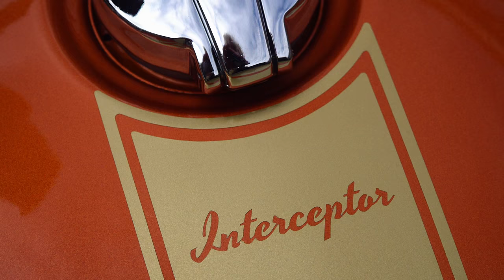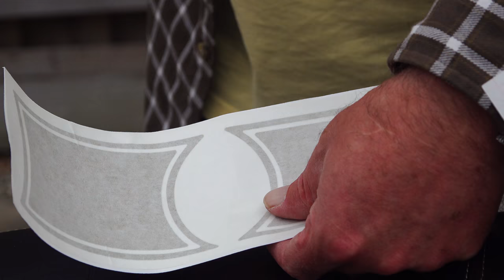Royal Enfield Interceptor 650, Classic Gold tank graphics, and how to apply them!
Must be 15 years since I last fitted any sort of vinyl graphics to any vehicle and materials have changed a lot! Here we take a look at some High quality German made graphics cut in to a classic racing stripe design from Hitchcock's Motorcycles.